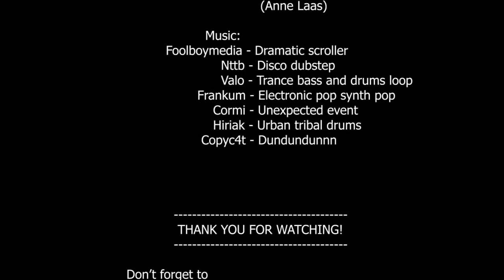Ep.12 "Tribal Business" | Legend of the Exotic Engram | Destiny 2 MOVIE | Episode [12]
Destiny 2 MOVIE ep. 12

Lots of things are happening. Mysterious Warlock gets even more in trouble because of the stolen exotic engram which has a journey of its own swapping owners.
There's chasing, fighting and tribal enchantments!
And Tribal Hunter is summoning something evil from the Gods!